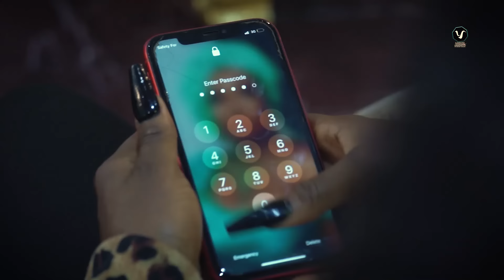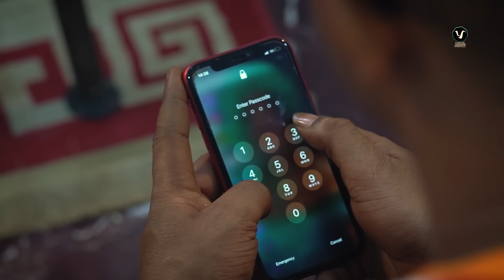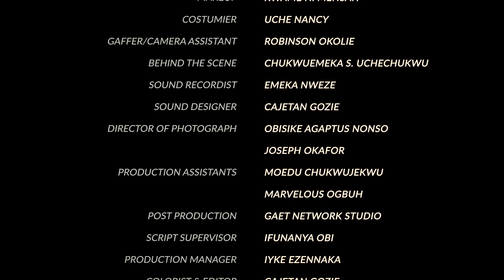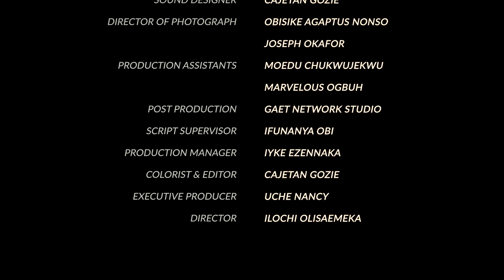THE EX 1 (New Movie) Chinenye Nnebe/Walter Anga/Ebube Obio 2022 Latest Nigerian Nollywood Movie